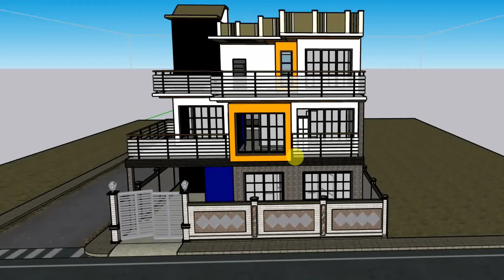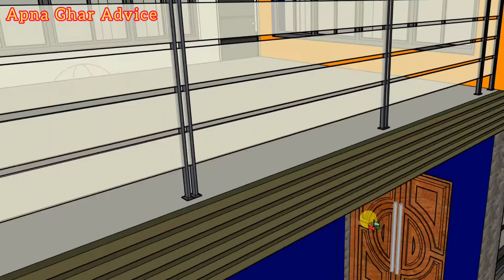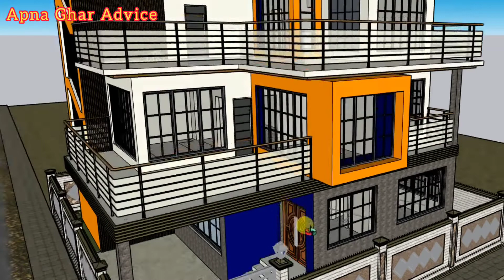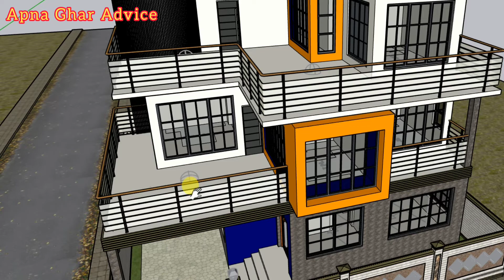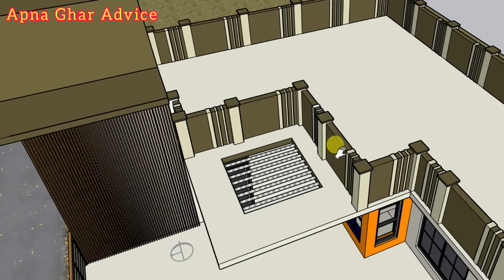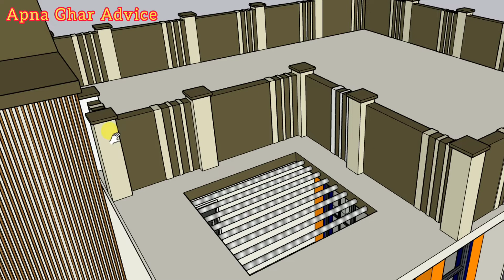6 bedrooms house plan ! APNA GHAR ADVICE ! 3D PLAN !ELEVATION VIEW